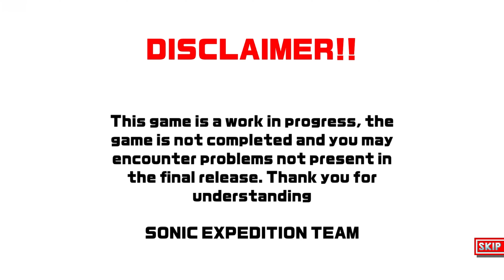Sonic Expedition: The Trial - V2.0 Update ✪ Remixed Stages Playthrough (4K/60fps)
Sonic Expedition is a 3D Styled Fan Game on Roblox, created by Team Sonic Expedition (Cyber, Boxhead and VoltsCG).

Expedition is back with a new update overhaul!

- Update Log -
• New Title Screen & Menu
• Digital Swirl V2 Conversion
• Remastered Stages
•Multiplayer, Open World Maps

*Same note as stated before:*
On the game page, the game is a current work in progress, so you may encounter glitches which will not be present in the final release.

Almost a month after checking out Expedition for the first time, there was maintenance being done on the game for the past week (I think so), but then yesterday the game had finally then opened up and I immediately wanted to check it out.

⏱️ 𝗧𝗶𝗺𝗲𝘀𝘁𝗮𝗺𝗽𝘀
0:00 - Intro
0:15 - Title & Menu

*Expedition Mode*
2:01 - Tutorial Zone - Act 1
4:10 - Tutorial Zone - Act 2

7:06 - Relic Ruin Zone - Act 1
11:03 - Relic Ruin Zone - Act 2

*Multiplayer Mode*
17:32 - Open World I
21:54 - Open World II

26:11 - Outro